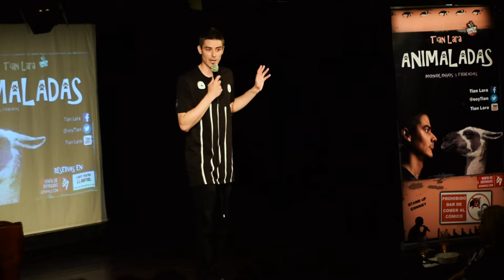Monólogo de Tian Lara - Animaladas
Mis Artilugios